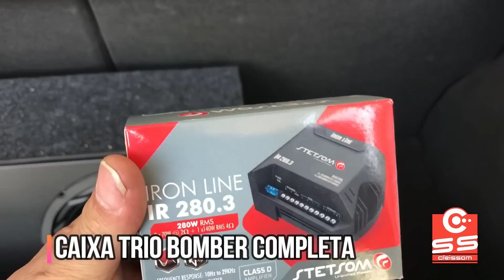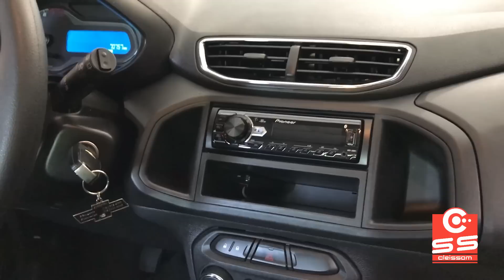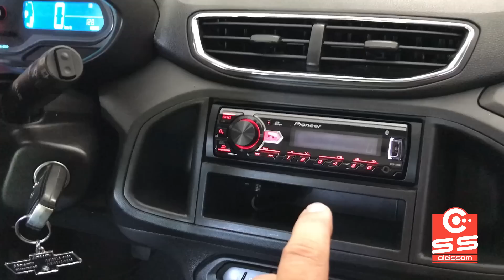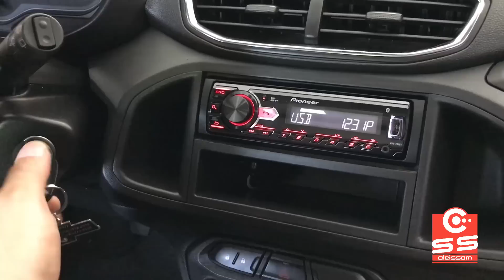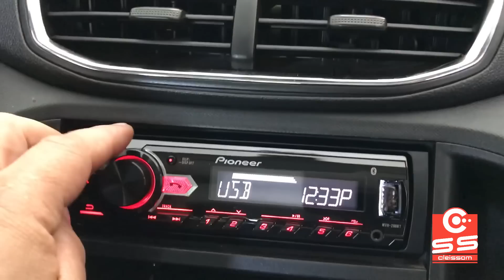Caixa Trio Bomber One + Rádio Pioneer + Módulo Stetsom